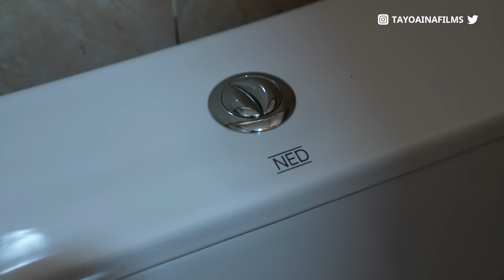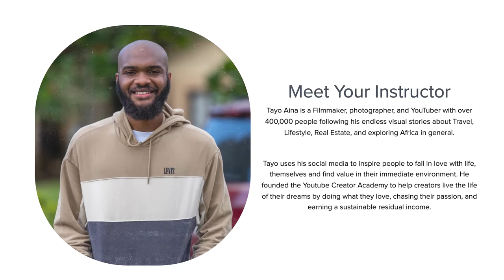This Nigerian Billionaire Spends His Day Building Homes for Nigerians. Part 2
This Nigerian Billionaire Spends His Day Building Homes for Nigerians is another episode of my promoting Africa Series where I feature black entrepreneurs all across Africa who have built successful businesses and they tell us how they did it.

Today I’m gonna be sharing with you the story of Dr. Kennedy Okonkwo who is a Nigerian real estate billionaire who has built a successful Real Estate Development Business in Nigeria all from nothing. I came across him in 2018 when he was the cover of Forbes Africa and since then I have been wondering when I will have the opportunity to sit down with this great mind. Today I finally got that opportunity and his story is really inspiring so definitely watch this to the end.